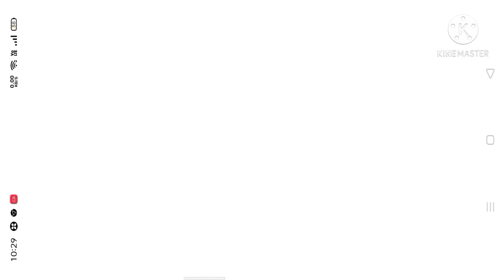best game for every one you enjoy it